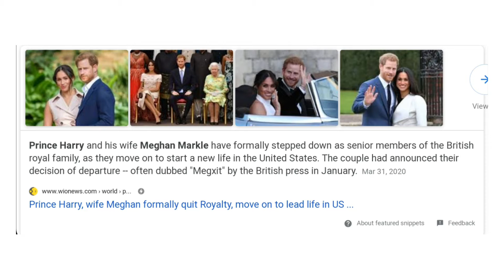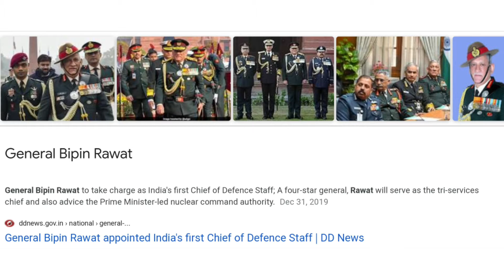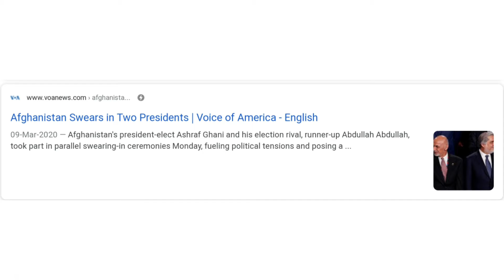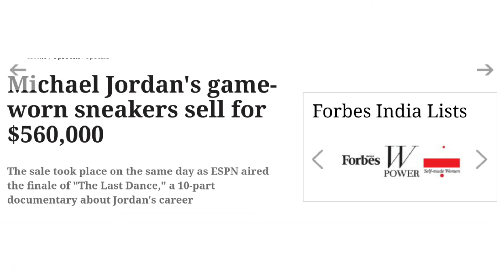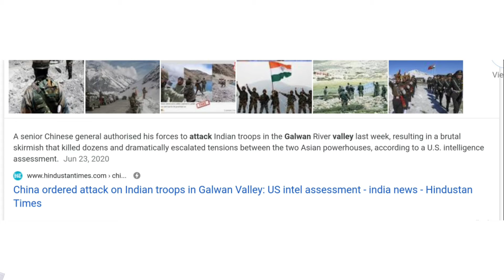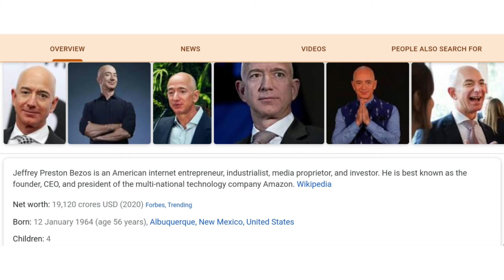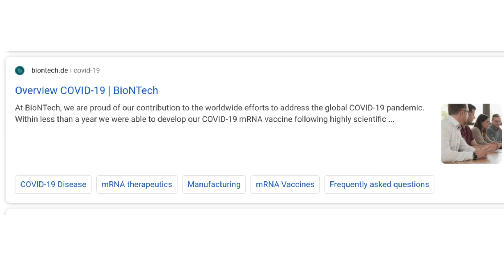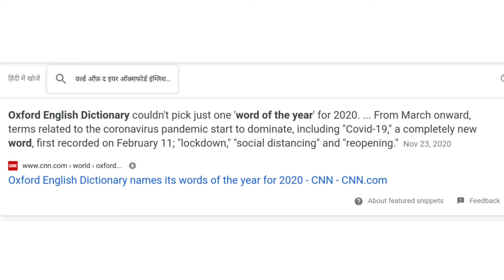2020 all Major Events , 2020 Current Affairs , 2020 all news | Piyush Bhardwaj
नमस्कार दोस्तों (Namaste Friends). My name is Piyush Bhardwaj and today in this video I am going to tell you about a topic which is .2020 all Major Events , 2020 Current Affairs , 2020 all news

I like to make videos about Facts, Knowledge and Politics. To grow more I need your support guys. This thing motivates me to make more and put more effort So that I can provide you with the best and trusted knowledge and Facts. You can also support me through the links given below.
𝗔𝗯𝗼𝘂𝘁 𝗖𝗵𝗮𝗻𝗻𝗲𝗹 :-

This is " Piyush Bhardwaj ". This Channel deals with various affairs on going around the world .. and also brings you to the world of news and facts.. so what are you waiting for just subscribe the channel to get various knowledge and Facts about the modern world. We also give knowledge about the ongoing conflicts .. interviews... Facts... Political knowledge... And many more.

Important Sources Used in the video :-

Chapters/time stamps:-

0:00 Intro

✓Hi guys, This is Piyush Bhardwaj.
✓हाय दोस्तों, यह पीयूष भारद्वाज है |
✓Hallo Leute, diese Seite Piyush Bhardwaj
✓大家好，这边 Piyush Bhardwaj
✓ஹாய் தோழர்களே, இந்த பக்கம் பியூஷ் பரத்வாஜ்
✓안녕하세요 여러분,이 쪽 Piyush Bhardwaj
✓こんにちは、こんにちはPiyush Bhardwaj
✓Привет, ребята, это сторона Пиюш

NOTE: SOME OF THE IMAGES/PICTURES/VIDEOS SHOWN IN THIS VIDEO BELONGS TO THE RESPECTED OWNERS AND NOT ME. I AM NOT THE OWNER OF SOME PICTURES/VIDEOS SHOWED IN THIS VIDEO.